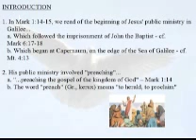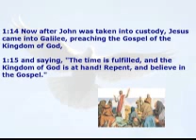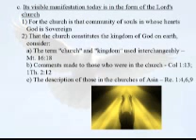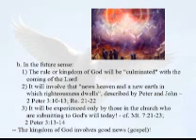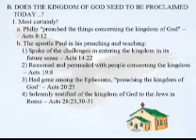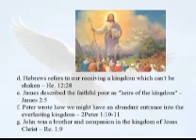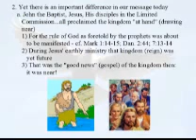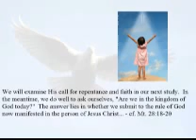005 THE GOSPEL OF MARK The Preaching Ministry Of Jesus - I wmv.wmv